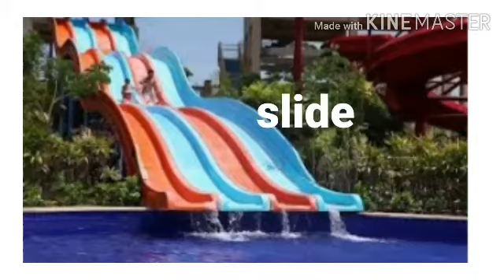1 Eng 14 look listen & say savita ramesh phirodia prashala, Ahmednagar